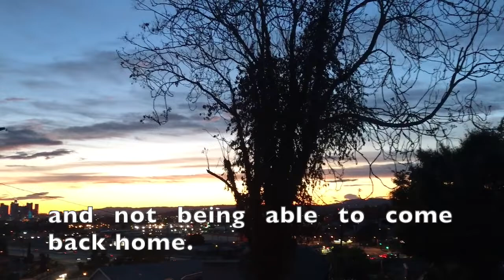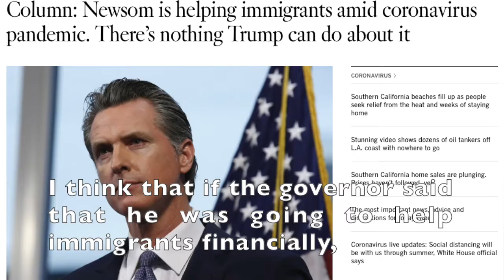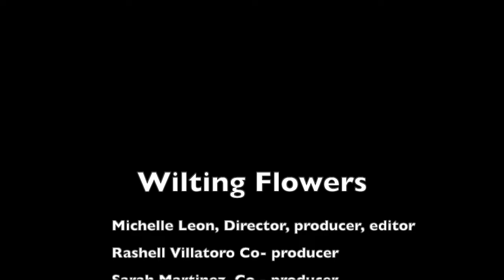Wilting Flowers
A short documentary telling the story of what it is like being an immigrant during the pandemic.

Sources:
“Immigrant Eligibility for Public Programs During COVID-19.” Protecting Immigrant Families,
Luna, Taryn. “California to Provide More Help for the Unemployed and Immigrants amid Coronavirus.” Los Angeles Times, Los Angeles Times, 15 Apr. 2020,
Paxton, Anne, et al. “COVID 19 (Coronavirus)- Resources for Immigrants / Recursos Para Inmigrantes.” We Are One America,
Skelton, George. “Column: Newsom Is Helping Immigrants amid Coronavirus Pandemic. There's Nothing Trump Can Do about It.” Los Angeles Times, Los Angeles Times, 20 Apr. 2020,

Sources of images
Picture of Gov. Gavin Newsom, LA Times Article